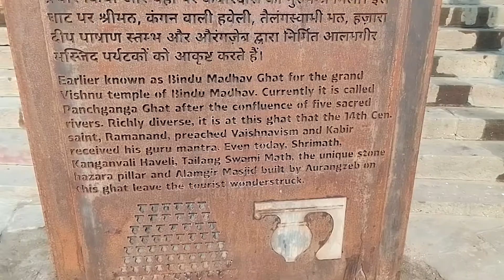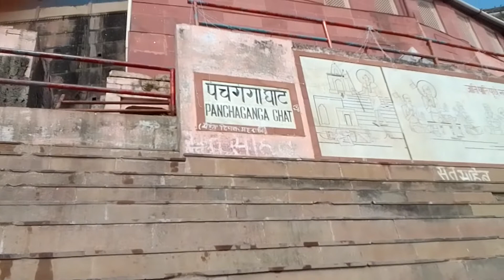prayagraj sangam 8#grace of baba TOP UTUBER panch ganga ghat kashi vishwanath darshan2